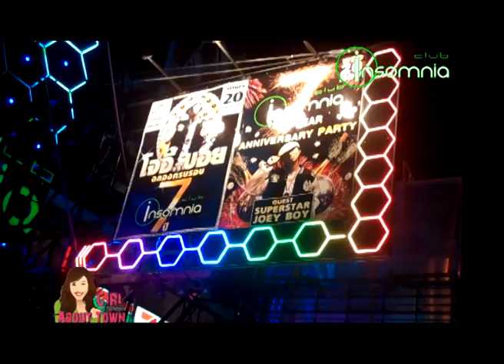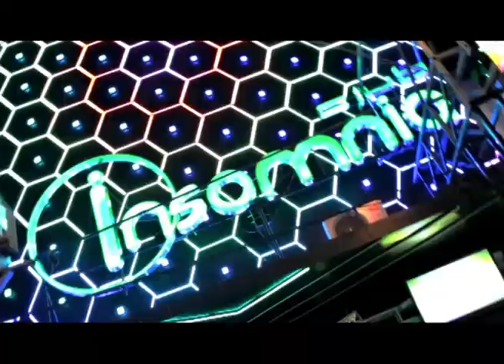GAT 37 Part 1